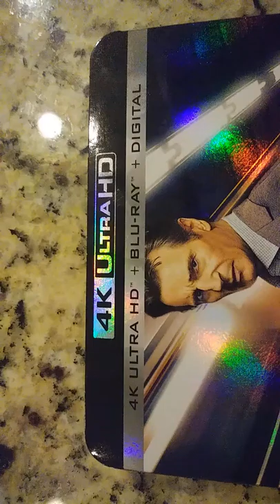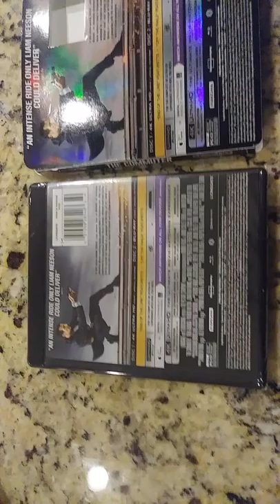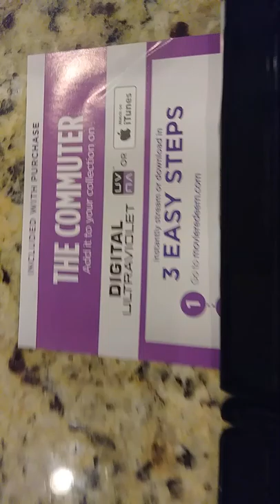Unboxing video for The Commuter 4k Uhd Blu Ray digital set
Try Amazon Fire at a discount
Tom Brady Jersey
Best price anywhere on OLED TV: Best price anywhere on 4K OLED tv

When I actually edit my videos, I use Sony Vega Pro 15
When I shoot in 4k, I use Samsung or Sony 4k cameras
Try Amazon Prime for free
Amazon 4K streaming device w/ Alexa
Kindle E-Reader